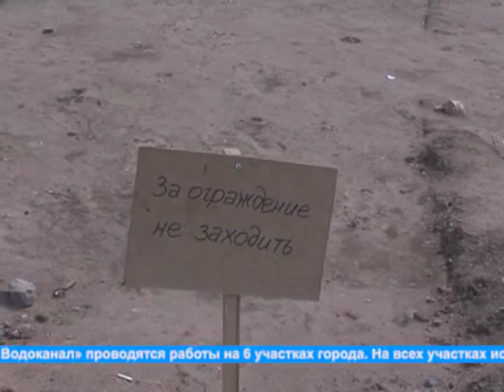"Жизнь столицы". Об исполнении Регламента по проектированию и внешнему виду ограждений.